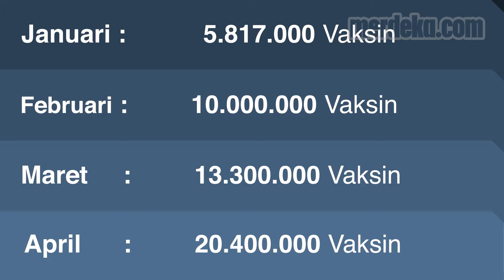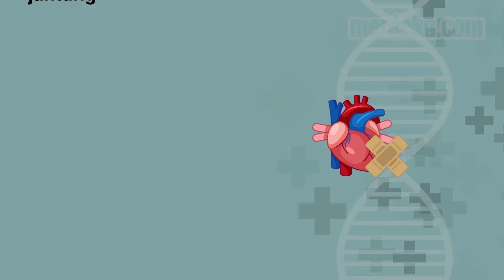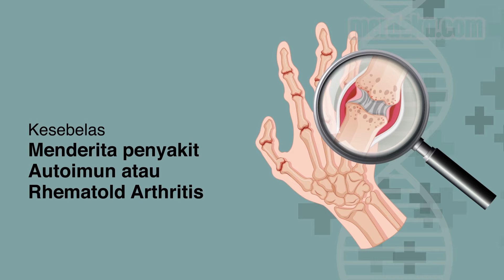Kriteria Masyarakat yang Tidak Dapat Disuntik Vaksin Sinovac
MERDEKA.COM -
Indonesia sedang menjalani proses vaksinasi sebagai usaha mencegah penularan virus covid-19. Dimulai dari Presiden Jokowi hingga kepala daerah.

Namun, vaksinasi Covid-19 tidak bisa dilakukan kepada seluruh masyarakat Indonesia. Pemerintah melalui Satuan Tugas Penanganan Covid-19 menyampaikan ada 17 kriteria masyarakat yang tidak bisa menerima vaksin Covid-19 produksi Sinovac.